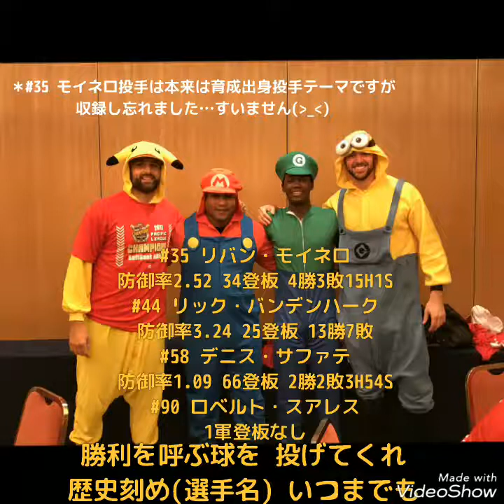福岡ソフトバンクホークス2017 1-9+α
初投稿です。
福岡ソフトバンクホークスの日本一を決めた日本S第6戦のスタメン選手、そしてチームに貢献したと考えられる選手を独断で選びピアノで弾いてみました。所々ミスがありますので温かい目でご視聴していただけたら有難いです。
成績は´17年のペナントのものです。

演奏順
OP-柳田-今宮-デスパイネ-内川-中村晃-松田-川島-長谷川勇-甲斐-東浜-和田-嘉弥真-森-福田-岩嵜-明石-城所-武田-石川-中田-髙谷-千賀-上林-外国人投手汎用-得点テーマ(ビジター)

［訂正］
和田投手の歌詞に訂正があります。
誤:麗な腕→正:華麗な腕